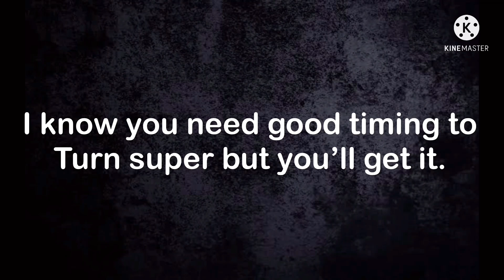How to use super sonic - sonic forces speed battle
This is just a video to help beginners with super sonic  mains to get better. Getting a first or second place will be a big improvement.

At first I didn’t know how to use the boost at right timing but now its much easier since I’ve been training a lot with my friends.